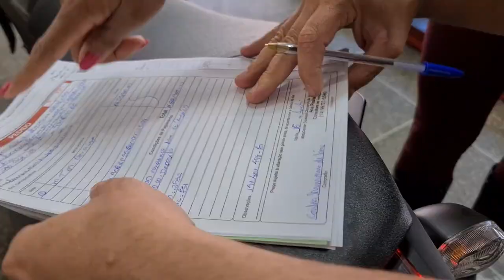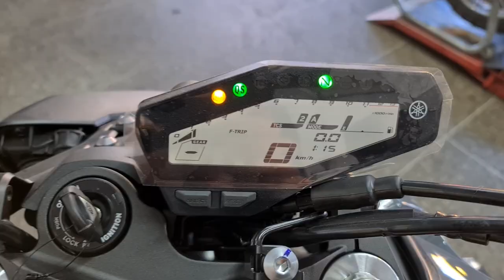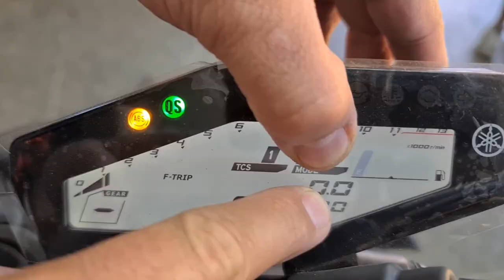ESSA É MINHA NOVA MOTO NAKED ZERO KM! NUNCA DESISTA DOS SEUS SONHOS